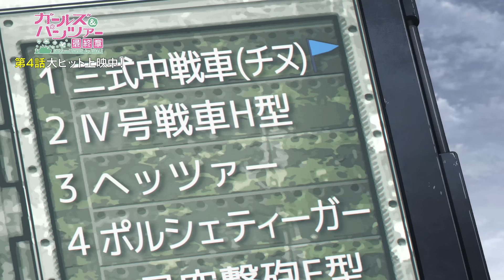『ガールズ＆パンツァー 最終章』第4話 本編冒頭映像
『ガールズ＆パンツァー 最終章』第4話 大ヒット上映中！

【あらすじ】
要のあんこうチームを序盤で失うという、かつてないピンチに陥った大洗女子学園。
不敵に迫りくる継続高校に対し、残ったメンバーに打つ手はあるのか……？
冬季無限軌道杯準決勝、波乱の幕開けの結末やいかに……！！
一方、黒森峰女学園vs聖グロリアーナ女学院戦も、息もつかせぬ激戦に。
自分なりの戦車道を見つけた黒森峰隊長・逸見エリカを、難敵である聖グロ隊長・ダージリンが迎え撃つ。
どちらのカードも、一瞬たりとも目が離せない！
決勝戦への切符をつかむのは、誰だ――！？